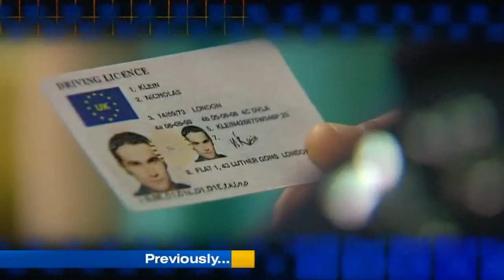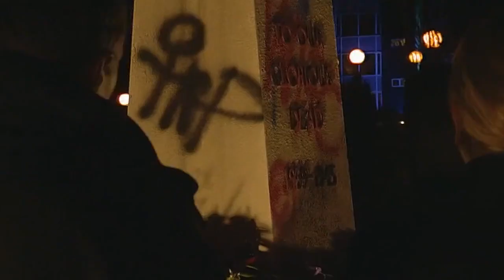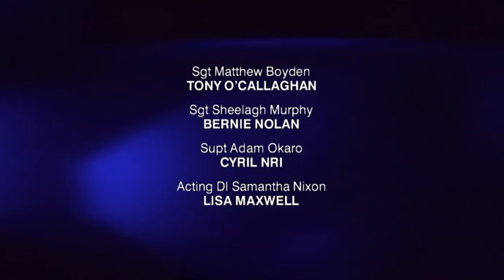The Bill Series 19 Episode 34 Surprise Surprise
Matt is horrified to discover his granddaughter Sophie is in hospital after ingesting crack cocaine. Matt tracks down Amy to warn her off, stating he is applying for custody. Gary confronts Nick over his involvement, while both are furious when they have items stolen from the locker room. Cameron comes under suspicion when his phone is mixed up with Danny’s, but the relief are unaware that Nick is stealing from them to fund his crack habit.